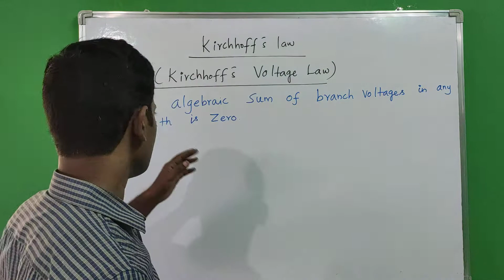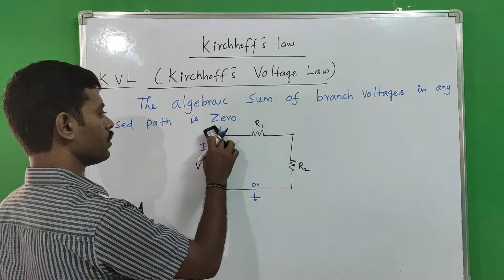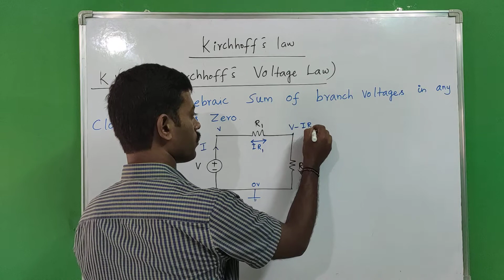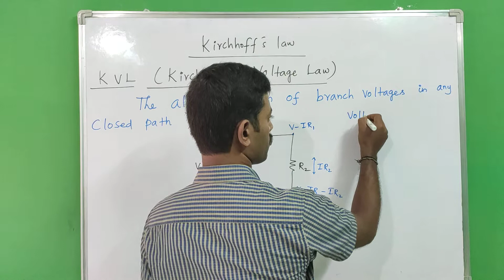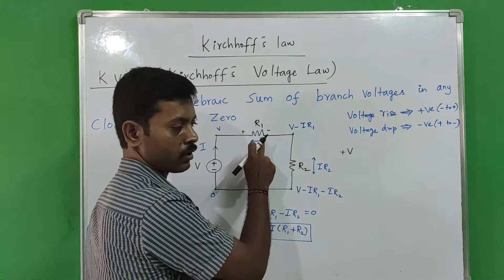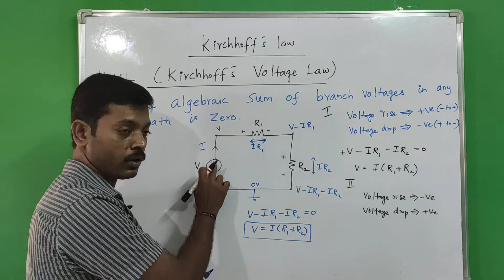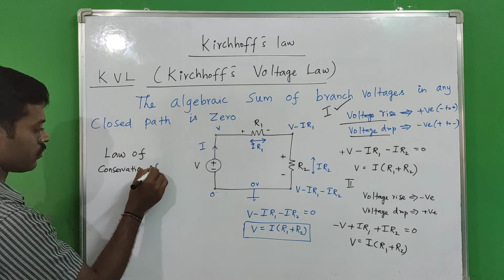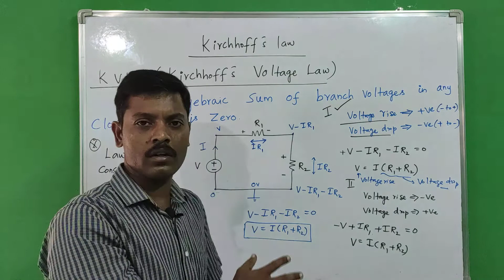Kirchhoff's voltage law | Tamil | KVL physics in Tamil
KVL Kirchhoff's Law
Ohms law